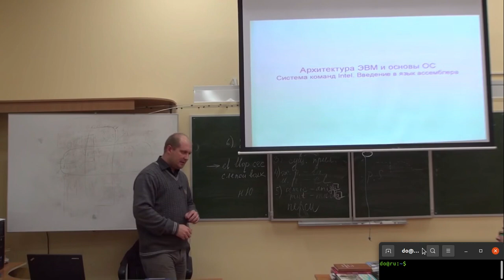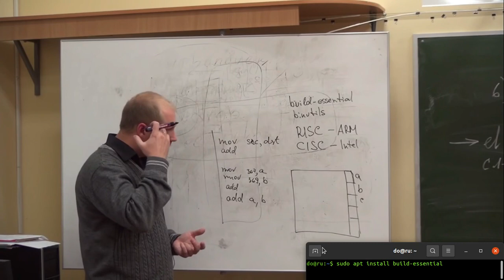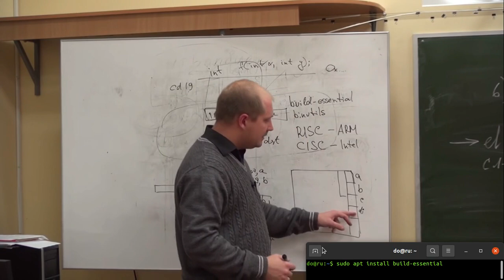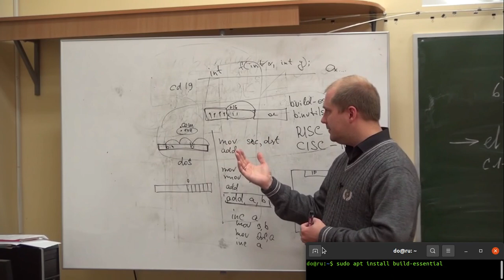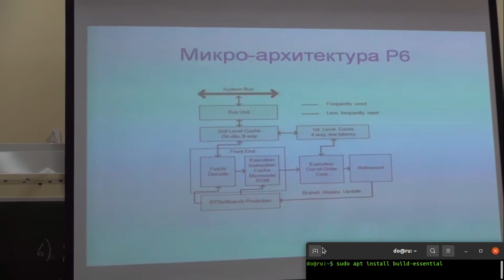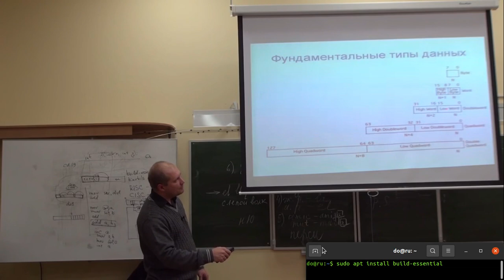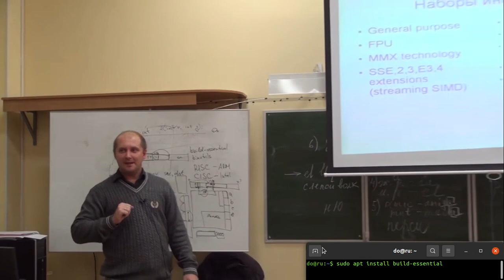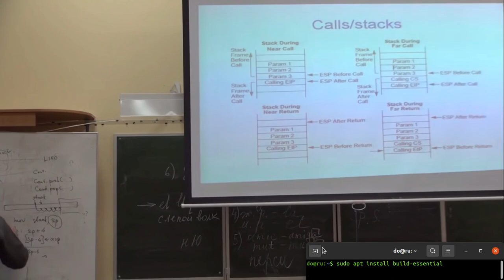Архитектура ЭВМ | Основы Операционных Систем 03 | Ассемблер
Архитектура компьютера - набор типов данных, операций и характеристик каждого отдельно взятого уровня. Архитектура описывает общую модель компьютера. Аспекты реализации например, технология, применяемая при реализации памяти не являются частью архитектуры.
Выделяют несколько уровней организации компьютера - компьютерной архитектуры, от двух и более.
Уровень 0
Цифровой логический уровень, это аппаратное обеспечение машины, состоящий из вентилей. Логические элементы - защелки, триггеры, регистры.
Уровень 1
Микро-архитектурный уровень, интерпретация - микропрограммы или непосредственное выполнение. Электронные схемы исполняют машинно-зависимые программы. Совокупность регистров процессора формирует локальную память. Логическое устройство.
Уровень 2
Уровень архитектуры системы команд, трансляция - ассемблер.
Уровень 3
Уровень операционной системы, трансляция - ассемблер. Это гибридный уровень: одна часть команд интерпретируется операционной системой, а другая - микропрограммой. Виртуальная память, файлы.
Уровень 4
Уровень языка ассемблера, трансляция - компилятор. Четвертый уровень и выше используется для написания прикладных программ, с первого по третий - системных программ. Программы в удобном для человека виде транслируются на язык уровней 1-3.
Уровень 5
Язык высокого уровня. Программы на языках высокого уровня транслируются обычно на уровни 3 и 4.